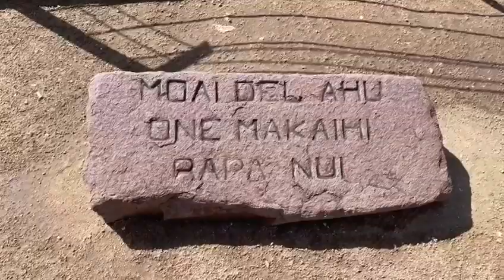Visiting Valparaiso near Santiago, Chile, Dec 2022